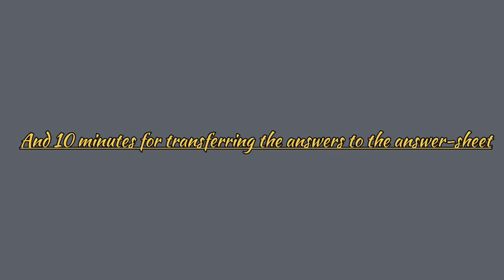Introduction to IELTS Listening Test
Total 40 minutes

4 Parts

Question types

Blanks

Choose answers from the box

& so forth.

Other searches👇

IELTS up
advantages and disadvantages essay ielts band 9
agree disagree essay ielts
describe a skill that you learned from older people
writing task 2 ielts academic tips
writing task 2 tips and tricks
e2 ielts
how to get band 7 in writing
IELTS writing
ielts writing task 2
ielts writing task 2 academic band 9
new IELTS speaking test 2022
ramna ielts
task 2 ielts writing academic
what is ielts
which paragraph contains the following information
7 band writing task 2
7+
9 band writing task 2
ab writing
agree disagree
essay writing ielts
essay writing ielts general training band 9
fast writing tips
how to get 7 in writing ielts
how to write
how to write a
ielts 7 band writing
ielts essay writing task 2
ielts essay writing tips and tricks
IELTS reading which paragraph contains the following information
ielts speaking test
IELTS up writing task 2
ieots vocabulary
ielts writing essay
IELTS writing task 1 general
ielts writing task 2 academic tips and tricks
ielts writing task 2 advantages and disadvantages
pie chart ielts writing task 1
raman ielts writing task 2
raman Sharma ielts
speaking vocabulary ielts
which paragraph contains the following information ielts reading
writing fast tips
writing ielts tips and tricks
writing task 1 ielts general